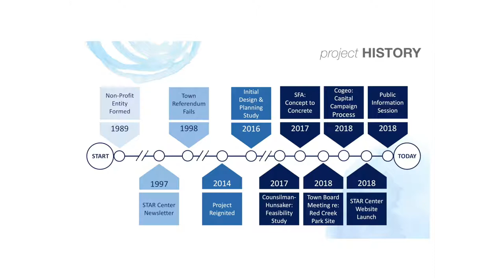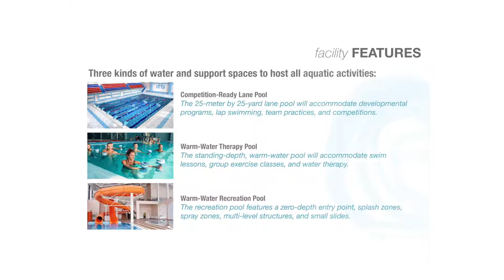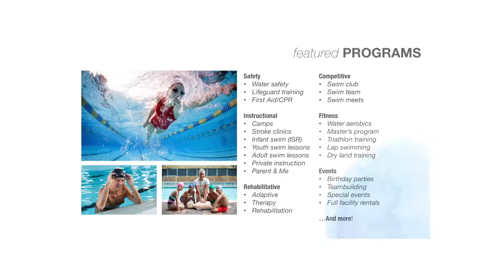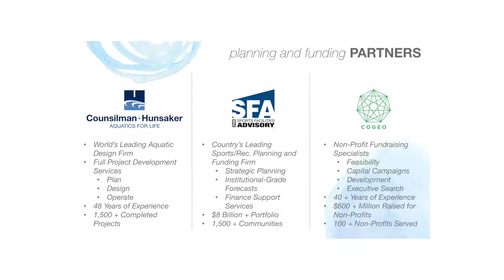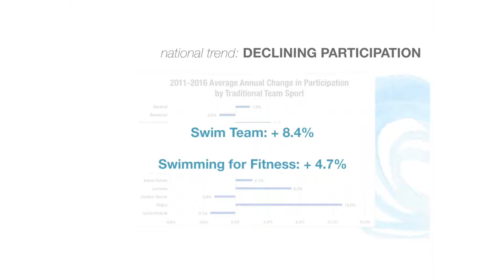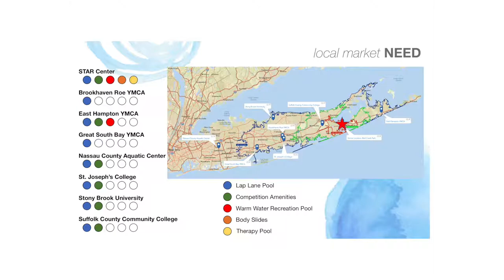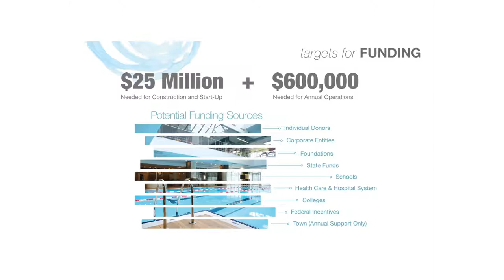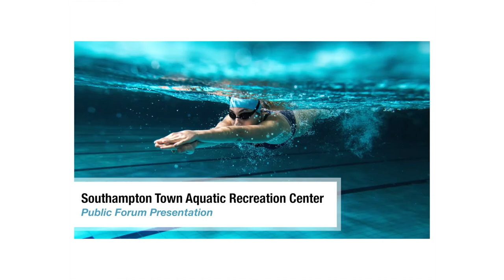Southampton Town Aquatic Recreation Center Forum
Southampton Town Aquatic Recreation Center
Public Forum Presentation